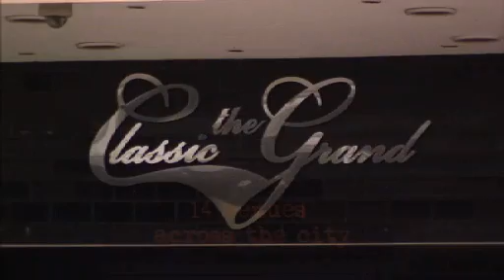Celtic Connections à Glasgow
Celtic Connections
Trois semaines à écouter le meilleur de la musique celte du monde entier, avec les plus grands noms du genre.